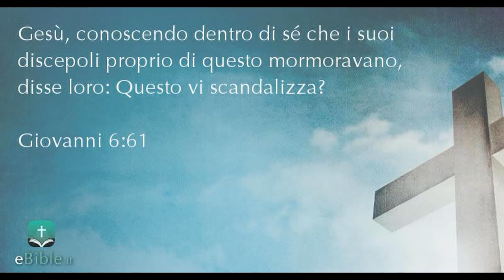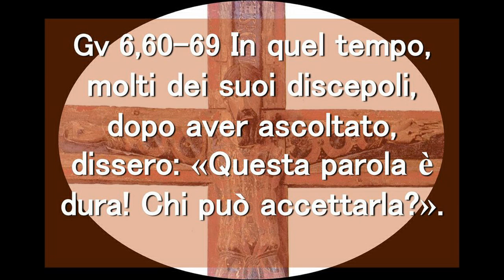Gesù ti scandalizza o ti innamora? Missione Ruah. Vangelo di Domenica.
Mission Ruah nel Mondo
Vangelo di Domenica